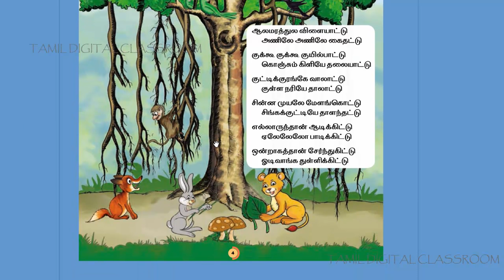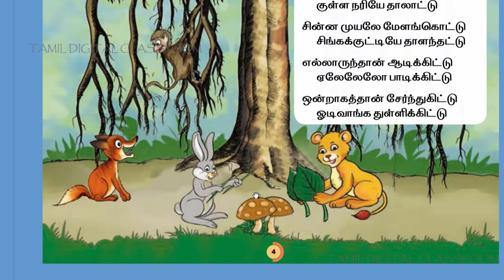ஆலமரத்துல விளையாட்டு பாடல் | AALA MARATHULA VILAYATTU SONG | 1 STANDARD | 1 TERM | TAMIL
A simple song with a simple tune for young learners